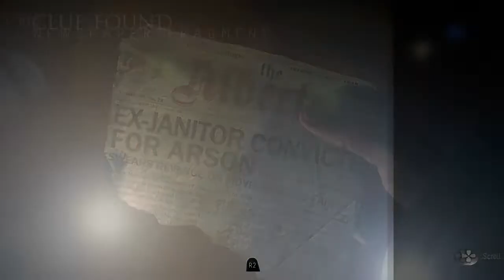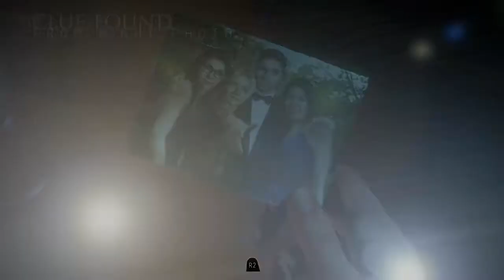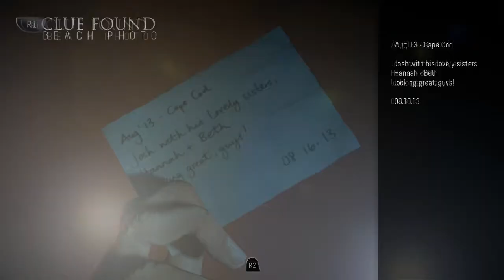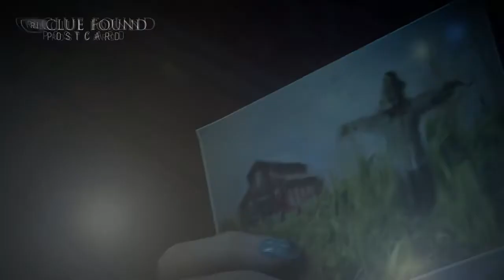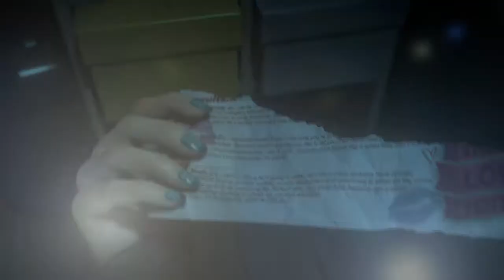Until Dawn | Let's Play | Part 2 (No Commentary)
I make non commentary gaming video for fun!
I love a lot of horror games so you will be seeing a lot of horror games on the channel :D
I use my channel to mainly store gameplay footage.